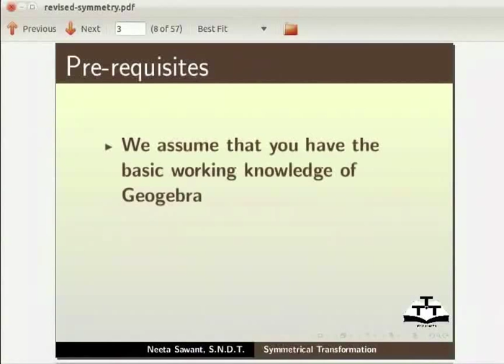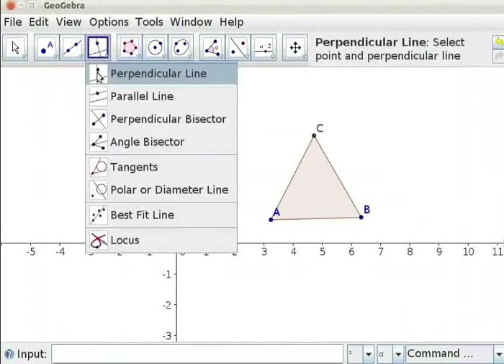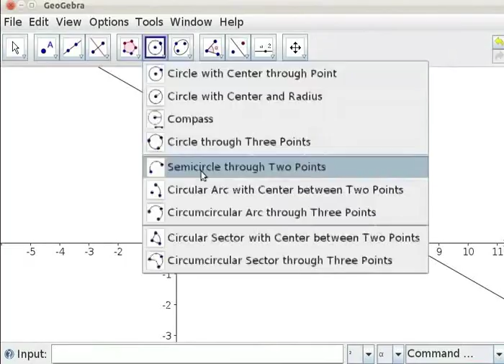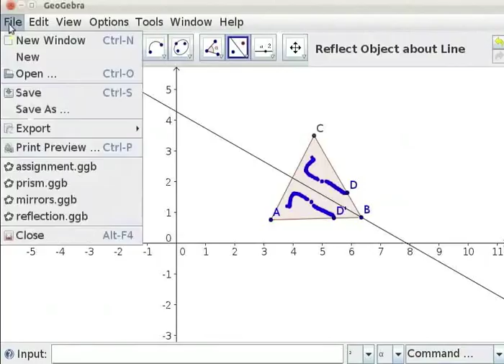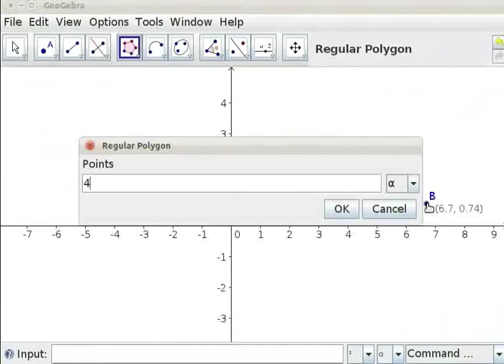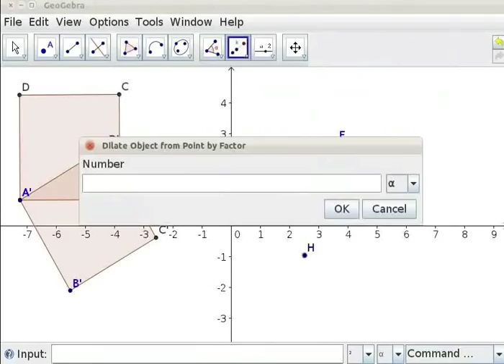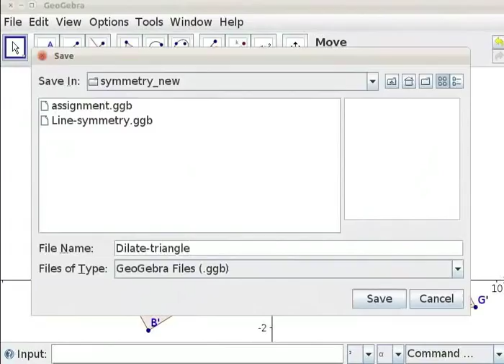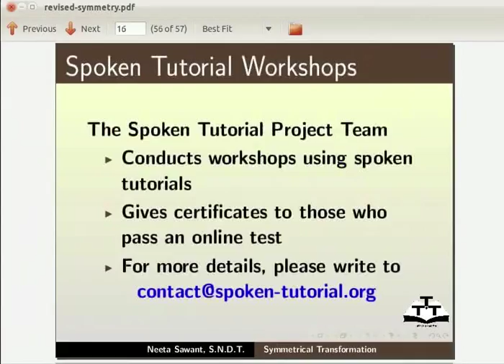Symmetrical Transformation in Geogebra - Marathi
सिम्मेट्रिकल ट्रॅन्स्फर्मेशन इन जियोजीब्रा

    जियोजीब्रा टूल्स वापरणे

        रिफ्लेक्ट ऑब्जेक्ट अबाउट लाइन

        रोटेट ऑब्जेक्ट अराउंड पॉइण्ट बाय अँगल

        डाइलेट ऑब्जेक्ट फ्रॉम पॉइण्ट बाय फॅक्टर

        सेमिसर्कल थ्रू टू पॉइण्ट्स

        रेग्युलर पॉलीगन

       पर्पेनडिक्युलर बयसेकटर